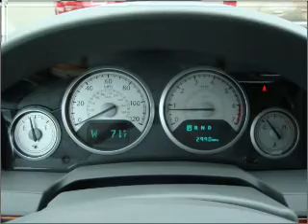2008 Chrysler Town & Country - Hermitage PA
Year: 2008
Make: Chrysler
Model: Town & Country
Trim: Touring
Engine: 3.8 liter 6 cylinder 12 valve
Transmission: Automatic
Color: Red
Mileage: 27346
Address:
1520 North Hermitage Road